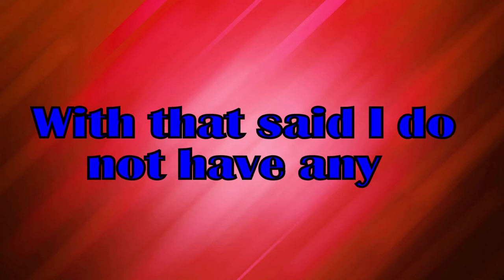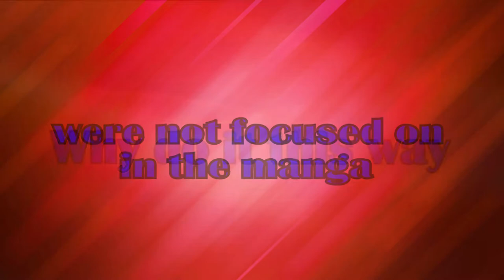Naruto's flashback - a netflix show on it's own - tv show idea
Bouya guys it's me the red cyber and today I will talk about Naruto and the fact that if you take every flashback from the show you can get the perfect Netflix antalogy tv show to adapt into live action.